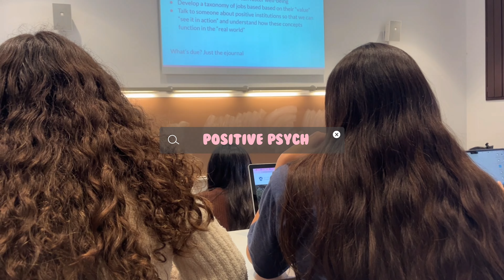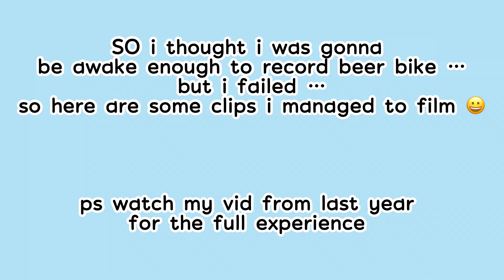week in my life || rice university beer bike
guys i am back
less than 30 days until 🧑‍🎓
hohoho